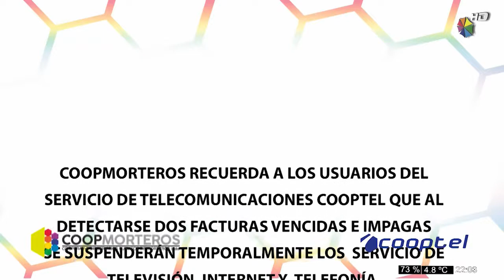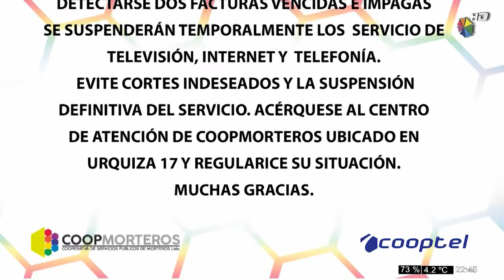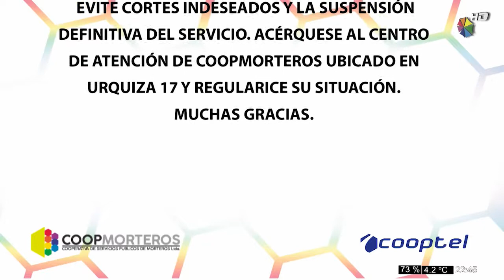Futbol Sabatino - Atl Este vs CS Amelia - 09-06-2018.mp4